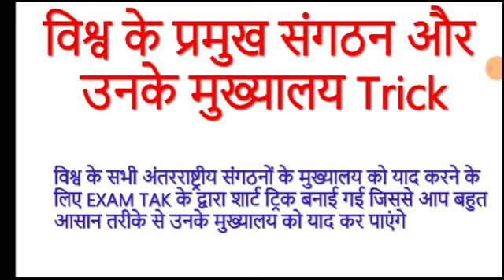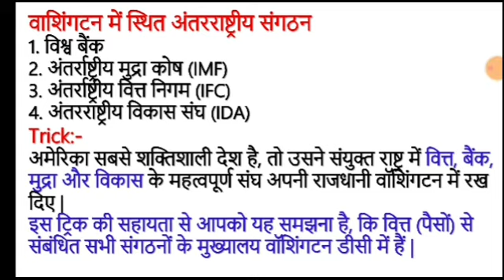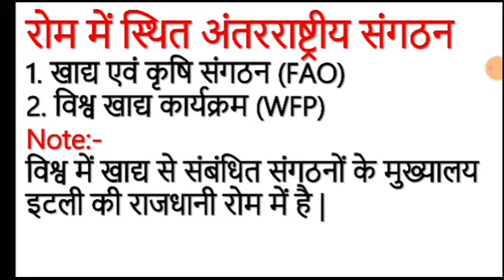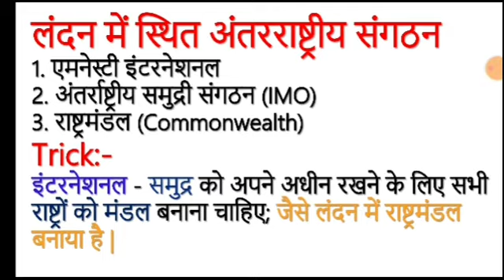Important International Organisations | अंतर्राष्ट्रीय संगठन |प्रमुख अंतर्राष्ट्रीय संगठन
Important International Organisations | अंतर्राष्ट्रीय संगठन
We have also briefly explained the international organisations. All previous years' questions on  international organisations  will be dealt in the next video.
indian geography | indian geography notes | indian geography mcq | indian geography objective questions | indian geography quiz for competitive exams | indian geography general knowledge questions answers | indian geography for upsc | physical geography of india | Geography all important Questions | antarrashtriya sangathan gk /international organizations upsc

important international organisations
international organizations
united nations
wto
headquarters
international organizations for upsc cse
प्रमुख अंतर्राष्ट्रीय संगठन
अंतर्राष्ट्रीय श्रम संगठन
अंतर्राष्ट्रीय संगठन in hindi
महत्वपूर्ण अंतर्राष्ट्रीय संगठन
अंतर्राष्ट्रीय संगठन प्रश्नोत्तर
अंतर्राष्ट्रीय न्यायालय upsc
polity for upsc cse
upsc cse mains 2021